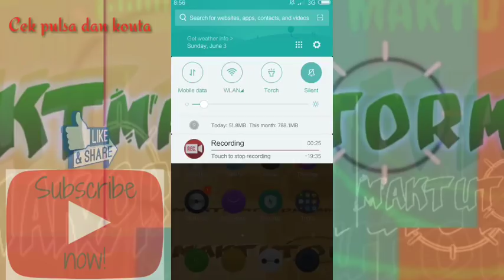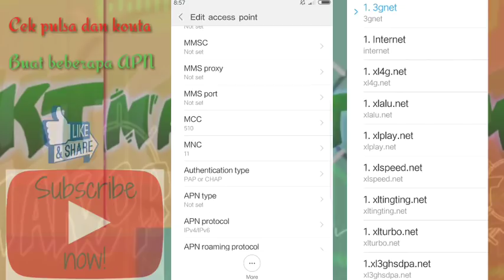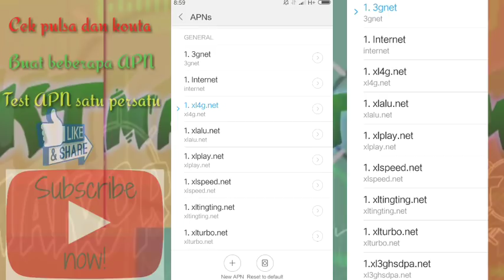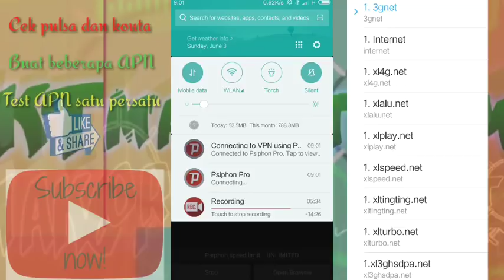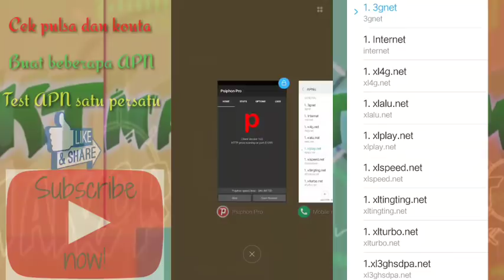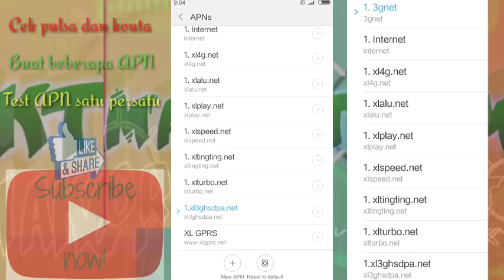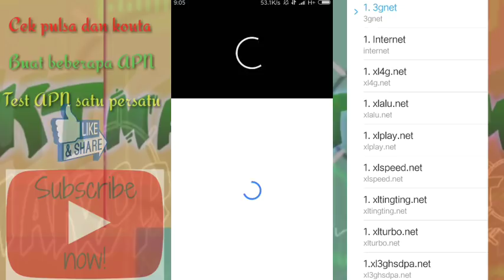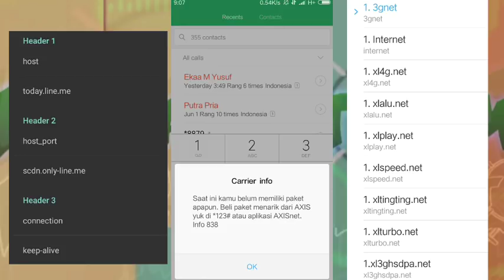Mengatasi Psiphon Axis Hitz yang susah Konek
settingan psiphon pro axis hitz 2018,
settingan psiphon pro axis hitz terbaru, cara setting psiphon pro axis 2018,

Psiphon pro 165